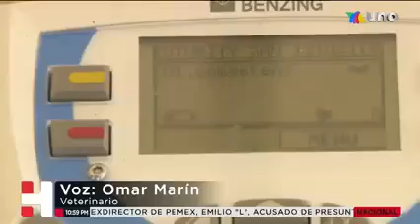Estas palomas mensajeras 🕊️ son capaces de regresar a su hogar desde Chihuahua a la CDMX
Estas palomas mensajeras 🕊️ son capaces de regresar a su hogar desde Chihuahua a la CDMX en un tiempo récord.
Así son entrenadas desde hace 60 años en México.